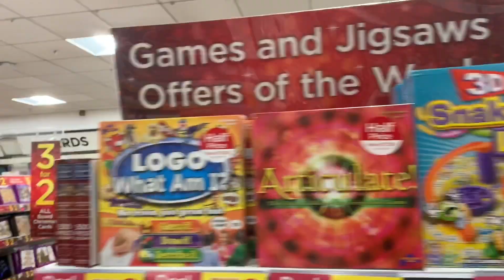Guy Fawkes Harrogate